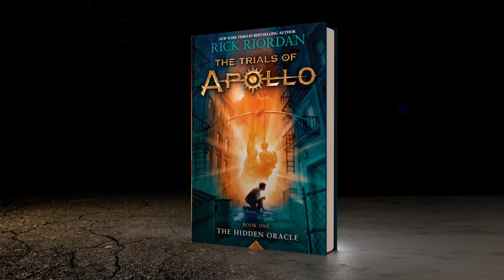The Trials of Apollo "Music"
Learn more about The Hidden Oracle, Book One in Rick Riordan's The Trials of Apollo series

How do you punish a god? By making him human. After angering his father Zeus, the god Apollo is cast down from Olympus. Weak and disoriented, he lands in New York City as a regular teenage boy. Now, without his godly powers, the four-thousand-year-old deity must learn to survive in the modern world until he can somehow find a way to regain Zeus's favor. But Apollo has many enemies—gods, monsters, and mortals who would love to see the former Olympian permanently destroyed. Apollo needs help, and he can think of only one place to go . . . an enclave of modern demigods known as Camp Half-Blood.